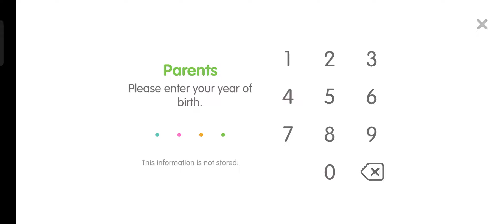Educational Games About Making Juice🧃 - Sago Mini Super Juice Maker🍓🥝🍋🍍🧃